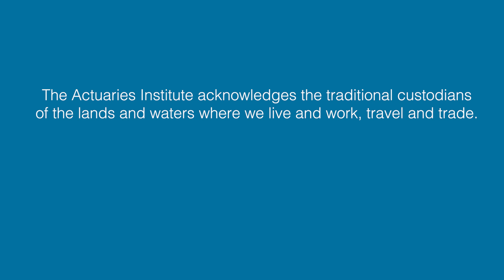Annette King - 2022 Actuaries Institute Presidential Address - Fearless Actuaries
In her 2022 Presidential Video - Fearless Actuaries – President Annette King links the strength of our past to the potential of our future. She commits the Institute and the profession to social good and growing opportunities for actuaries.

Annette also calls on all actuaries to speak up, and have the courage to seize opportunities – “the age of data is the age of the actuary”, says Annette.